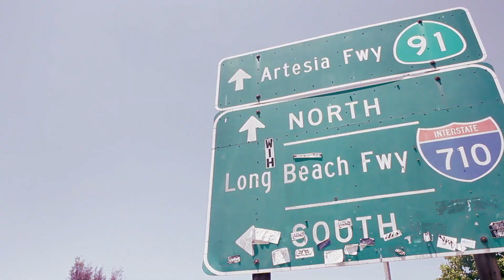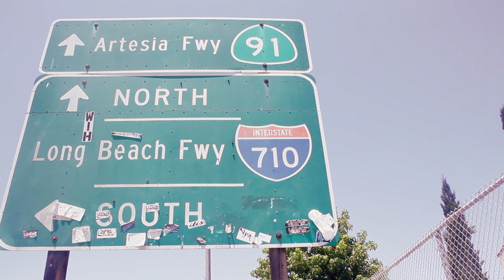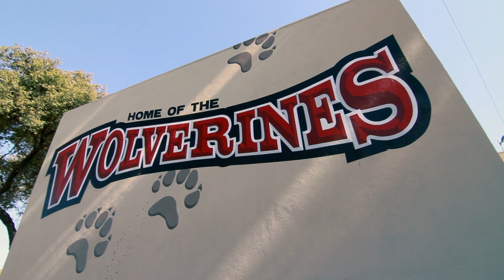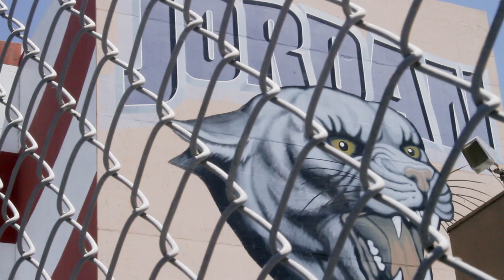BiRdie - FIND MY WAY feat PHENOM (Official Music Video) LONG BEACH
BiRdie LZ back! Blastin the original LBC sound the world loves with FIND MY WAY

Directed by BiRdie LZ & PHENOM
Filmed/Edit by BiRdie LZ